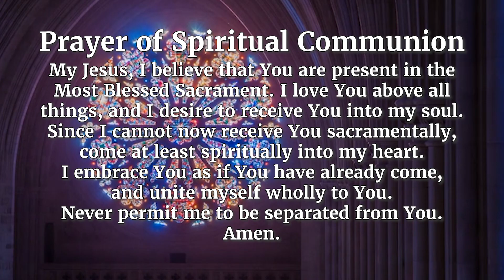TV Mass - November 24, 2024